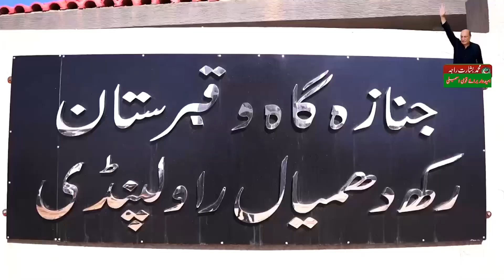Raja Basharat & PTI’s Performance Video Package - ZAT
عمران خان کے سپاہی راجہ بشارت اور تحریک انصاف حکومت کی راولپنڈی میں چار سالہ کارکردگی کا تفصیلی جائزہ۔ ووٹ کا حقدار، کپتان کا نامزد امیدوار! 🫖